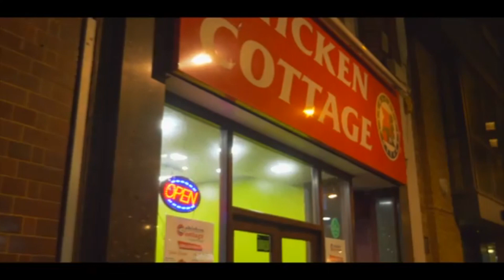London - Sarita - Remix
London - Sarita Lozano - Remix